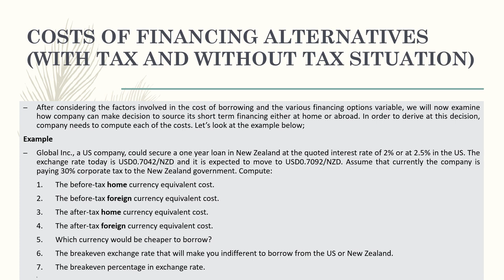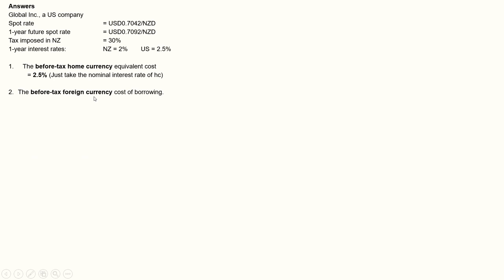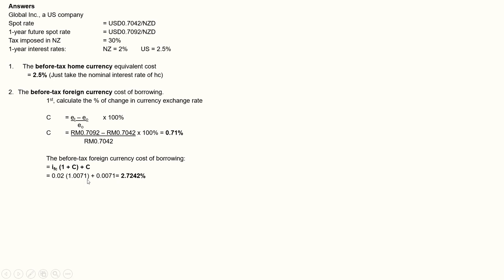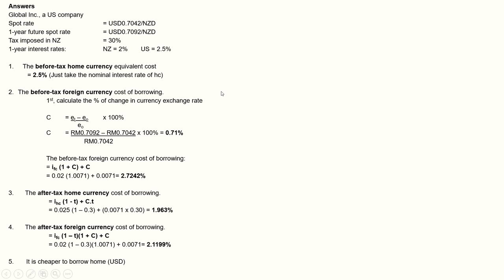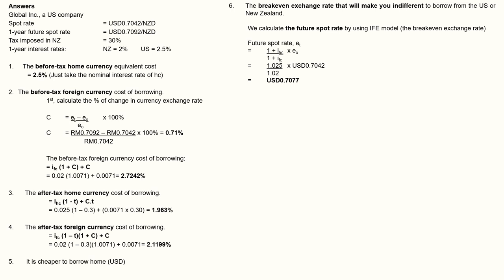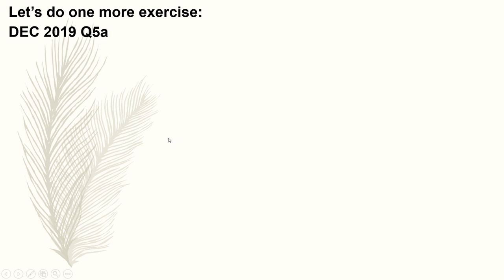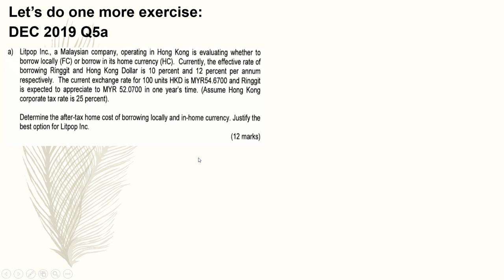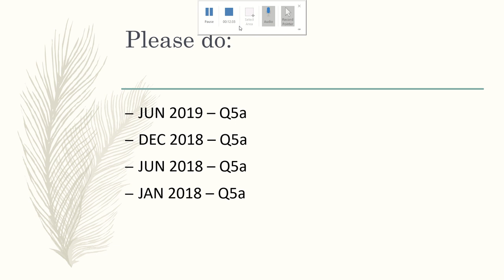Chapter 8 - International Working Capital Management - Video 2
FIN542: The Exercises and Tutorials - Video 2